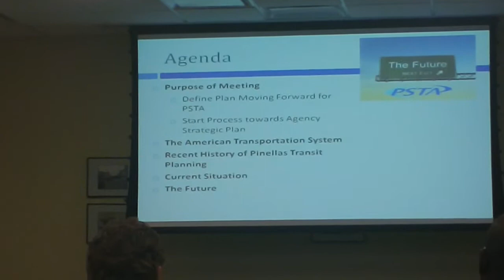Pinellas transit CEO says future of buses is secure for now: WMNF News